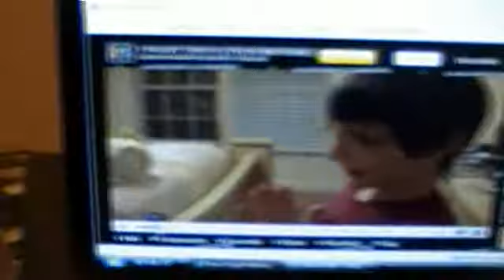RANT ON FAT PEOPLE- REMIX